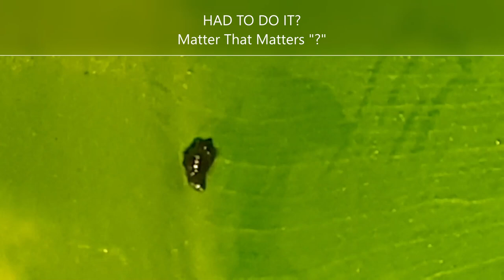Had to do it? (starring Aussie Eastern dwarf tree frog?)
- What Frogs Do In The Shadows Series
- What Stoopid Hoomans Do In The Shadows Series

NB: Any unnatural vid flashlight use is for advocacy & as quick possible for health reasons.